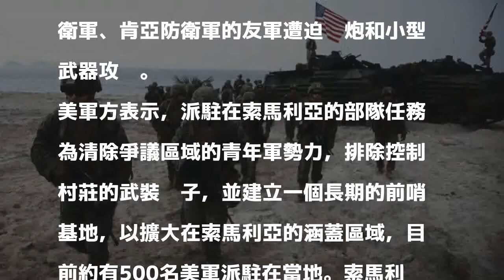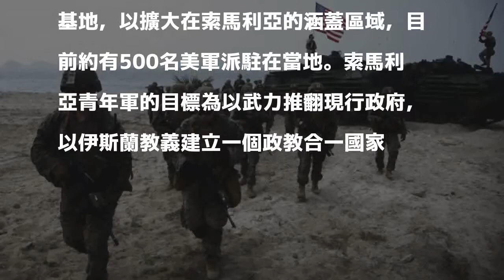遭索馬利亞青年軍攻擊 美軍1死4傷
〔即時新聞／綜合報導〕派駐在索馬利亞的美軍與友軍在當地時間8日遭到攻擊，包括1名突擊隊員死亡、4人受傷，索馬利亞伊斯蘭激進組織「青年軍」（Al-Shabaab）發布聲明，承認攻擊是由他們所發動。

發表評論評論如下。